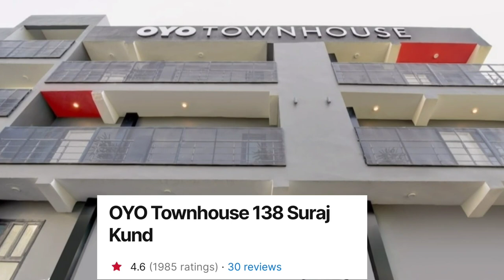Best Couple Hotel In Faridabad|Best budget hotel in Faridabad OYO TOWNHOUSE 😍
Best Budget hotel in Faridabad
Best Couple Hotel in Faridabad

OYO TOWNHOUSE
RATING 4.6
CHECK IN 12
CHECK OUT 10
PRICE START 599